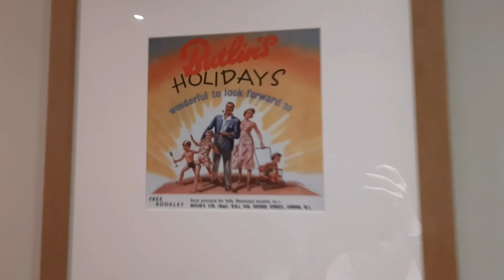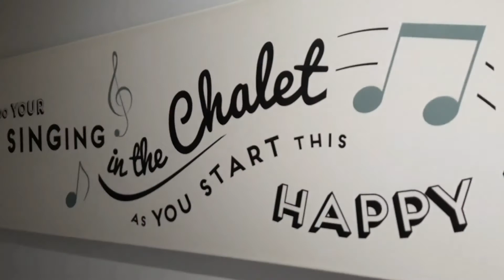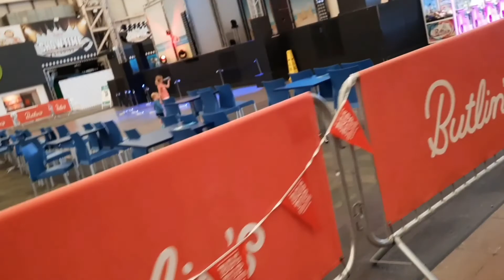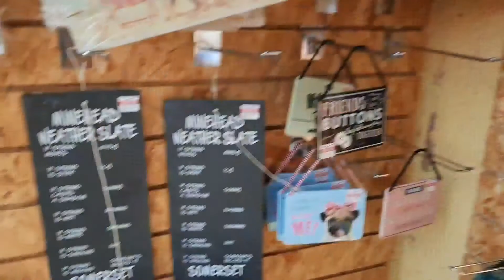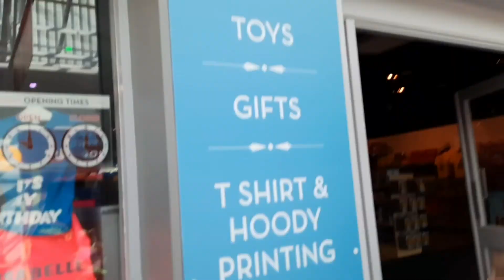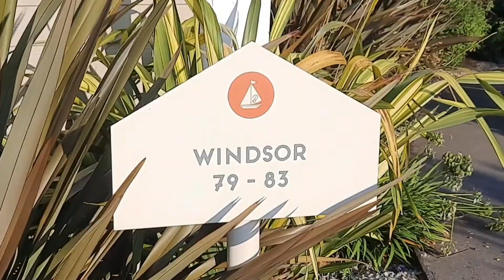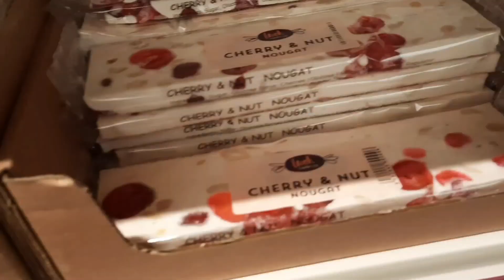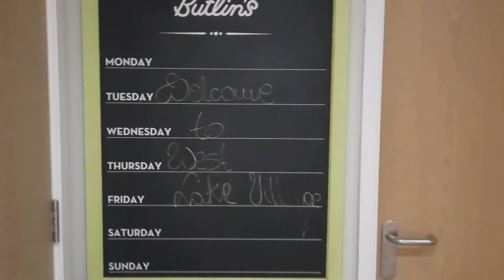Butlins Minehead holiday 2021 Vlog//StaySafe❤